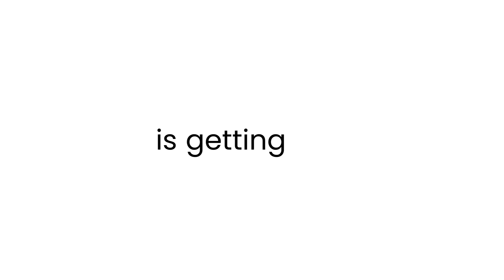Yuk daftar di Sibermu!!!! Kuliah Sepanjang Masa Tanpa Batas!!!!!!!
🧐MASIH BINGUNG CARI CARI KAMPUS ONLINE YANG KEREN DAN TERPERCAYA??ATAU  BINGUNG BAGI WAKTU KARENA SAMBIL BEKERJA?

👨🏻‍🎓KULIAH DI SIBERMU AJA👨🏻‍🎓

👨‍🏫SIBERMU merupakan satu satunya Kampus Muhammadiyah yang menerapkan sistem pembelajaran jarak jauh secara Full online yang didukung dengan aktivitas terbimbing oleh tutor dan dosen sehingga anda tidak perlu khawatir, Karena.

📌IJAZAH DIAKUI NEGARA. Telah mendapat izin operasional No. 430/E/O/2021
📌KULIAH MENGGUNAKAN APLIKASI HANDAL
📌JEJARING YANG LUAS.
📌PENGALAMAN BELAJAR MENYENANGKAN

Untuk memperoleh itu semua anda cukup membayar
☑️ BEBAS BIAYA PENDAFTARAN
💲BIAYA KULIAH PER SMESTER Rp. 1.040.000
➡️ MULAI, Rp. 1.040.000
DAFTAR SEKARANG
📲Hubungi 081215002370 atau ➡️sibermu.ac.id